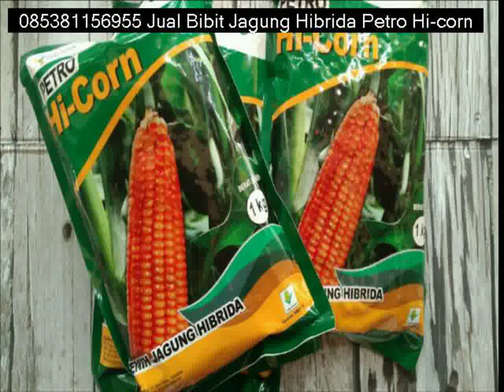Harga Bibit Jagung Hibrida Unggul Gianyar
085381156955 keunggulan Petro Hi-Corn di antaranya, memiliki potensi penghasilan yang tinggi (dengan kondisi ideal panen bisa mencapai12 ton pipilan kering per hektar), tahan terhadap penyakit bulai, dan tahan terhadap kondisi pertanaman yang mengalami rebah.
“Keunggulan ini terbukti pada usia tanam ke-35 hari dimana tanaman jagung pada demplot sempat rebah karena tertiup angin kencang. Namun tanaman dapat berdiri kembali dan berproduksi secara optimal,”

Untuk info dan pemesanan hubungi 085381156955